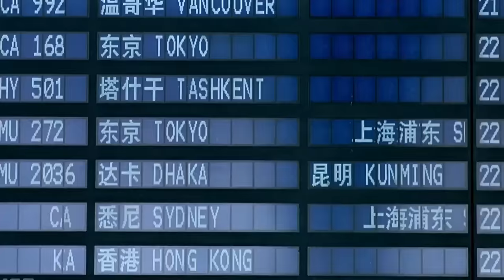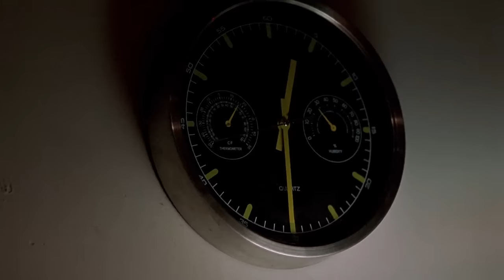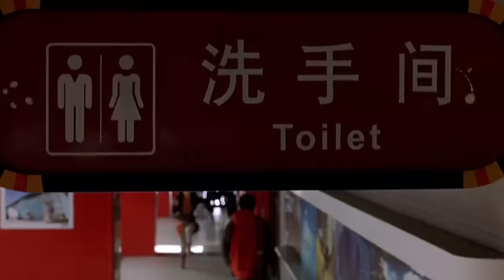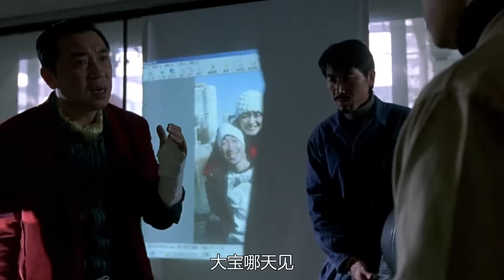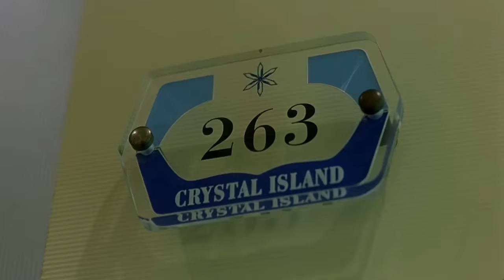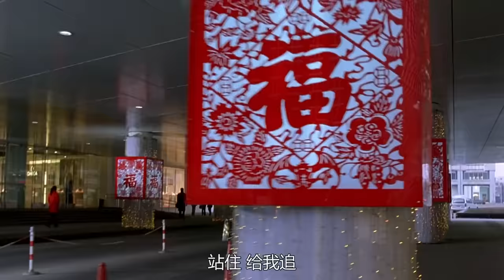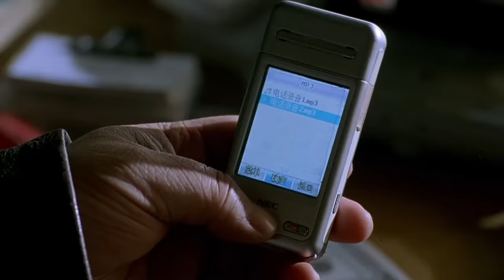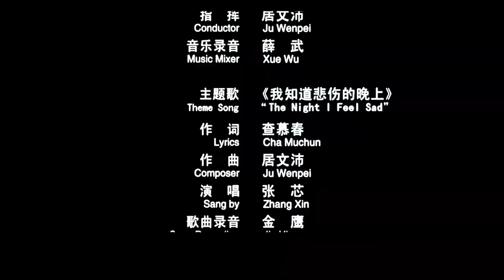《即日启程》国产经典老电影 HD 国语 华语彩色故事片 主演：范伟、居文沛、刘桦 华语老电影📽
剧情简介：
旅居塞浦路斯的窝囊男人老崔（范伟饰）本想发笔洋财后，回国光宗耀祖。谁料愿望还未达成，就被逼着回国离婚。匆忙归国的老崔赫然发现妻子不但是大着肚子，而且怀的竟还是自己发小朋友老魏的骨肉。面对前妻的冷嘲热讽，老崔惟有默默吞咽着心中的沮丧。他只想赶快回到塞浦路斯，因为他引以为后半生全部希望的、与人合开的中餐馆就要被合伙人卖掉。
天有不测风云，倒霉的老崔鬼使神差地意外遇到了一位灾星似的女孩小夏（居文沛饰），从此开始了他噩梦般的日子。
老崔好心送酒醉的小夏回家，却被小夏误当作坏人赶出家门。为了讨回丢失行李和护照，老崔中了咣咣（任正彬饰）的圈套。原来小夏的男朋友大宝（王千源饰）黑了同哥们咣咣、老五（何江饰）从债主装修经理唐金山（张晞临饰）处抢来的一笔钱美金，躲了起来。泼辣鬼机灵的小夏看准了老崔窝囊老实的性格，故意藏起老崔的护照，并以此为条件要老崔帮助自己拿回赃款送到躲藏起来的大宝手里。老崔和小夏历经周折拿到了赃款，发现钱是假的。一段时间的相处，小夏被忠厚的老崔感动，她主动把护照还给老崔，让他尽快离开这场是非……